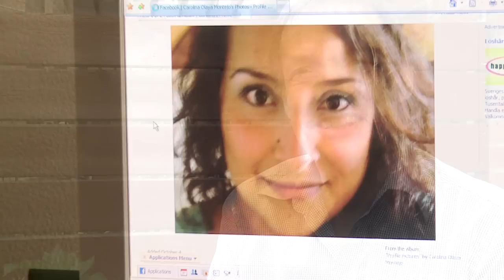Hon fann sin mamma på Facebook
SYDSVENSKAN-TV: 17-åriga Angelica Höglund i Lund hittade sin biologiska mamma i Latinamerika via Facebook.